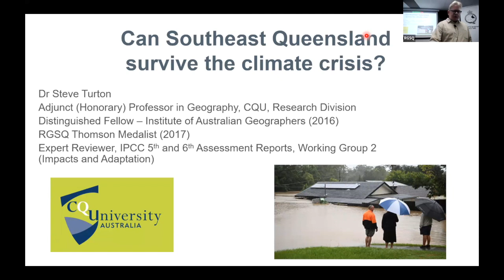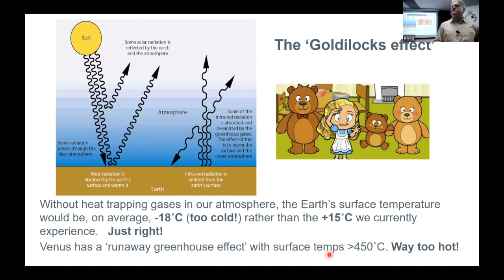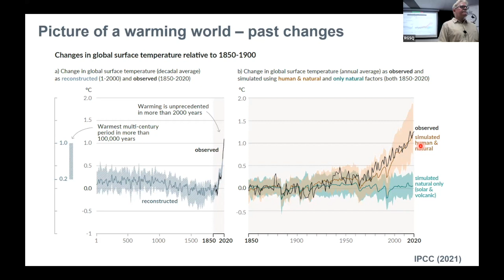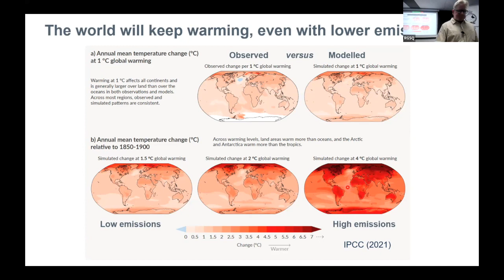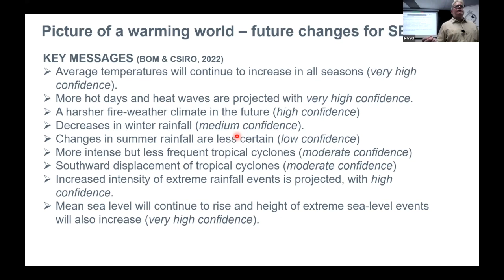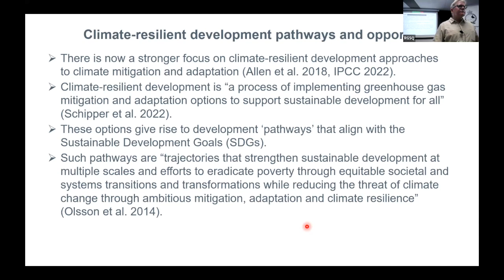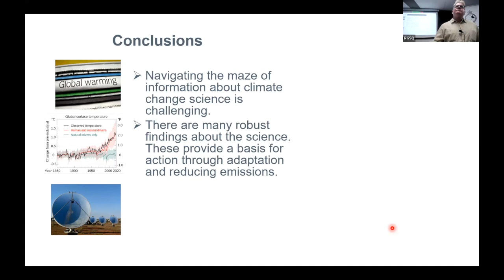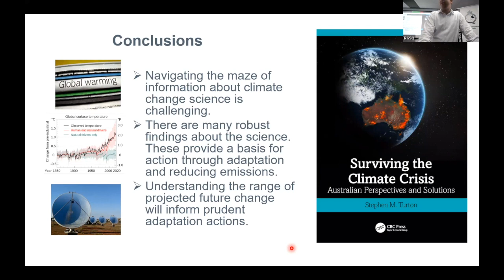Can Southeast Queensland survive the climate crisis? with Dr Stephen M Turton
Australia has been classified as a “climate change hotspot”, with its natural, economic and social systems considered vulnerable or highly vulnerable to climate change (IPCC 2023). It has long-held the global distinction of being the driest continent with permanent habitation, with most of its population located in the more temperate coastal southeast, south and southwest of the country. Sixty-six per cent of Australia is arid and semi-arid. Over the past 50 years, there has been a detectable drying and warming of continental south-eastern and particularly south-western parts of the country in response to climate change. In the face of climate change, Queensland has been identified as being the most highly exposed and vulnerable jurisdiction in Australia. This dire status is due to its dominant tropical climate, a highly decentralized population and a strong reliance on the health and sustainability of its natural capital for its main industries (particularly agriculture and tourism).

International media attention has featured Australia’s world heritage-listed Great Barrier Reef (GBR), a global icon considered one of the world’s seven natural wonders. Over the past seven years, four mass coral bleaching events have affected the GBR in varying degrees (2016, 2017, 2020 and 2022). The first three events resulted in a decision by the International Union for the Conservation of Nature in 2020 to re-classify the conservation outlook status of the GBR from “significant concern” to “critical” due to a deteriorating trend in the condition of its outstanding universal values. This decline in the GBR’s conservation status is due to oceanic warming and associated marine heatwaves driving mass coral bleaching events.

Record-breaking east coast floods (including Brisbane) in 2022 have also propelled Australia into the international arena as a country at the frontier of climate change. Climate change is set to triple the cost of natural disasters in Australia without urgent government spending on resilience, according to a 2021 report by CSIRO.

This lecture will address three compelling questions:
    1.      How has Australia’s climate changed since reliable records began in 1910? What are the likely future changes in regional climate attributes this century, including land and sea temperatures, rainfall patterns, sea level rise and severe climate-driven events, such as heatwaves, storms, floods, droughts and bushfires?
    2.      How can Southeast Queensland cope with a changing climate and increasing climatic variability? What are the options to build climate-resilient development pathways for the region’s natural, economic and social systems?
    3.      How can policy- and decision-makers integrate these pathways with the United Nations’ Sustainable Development Goals (SDGs) at a range of planning scales?